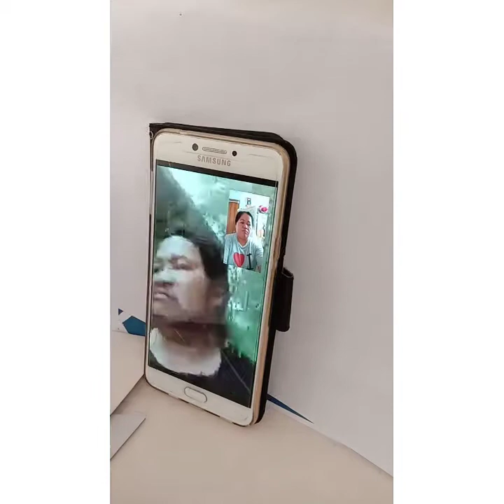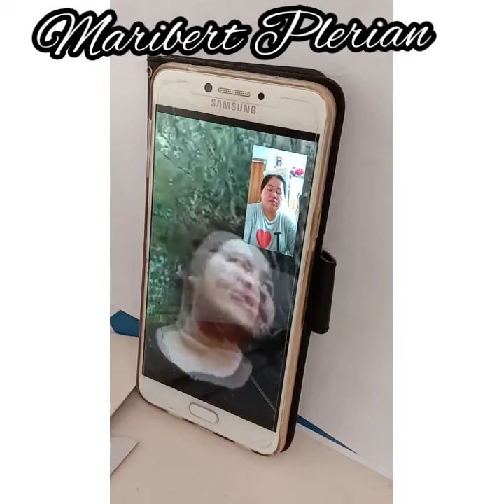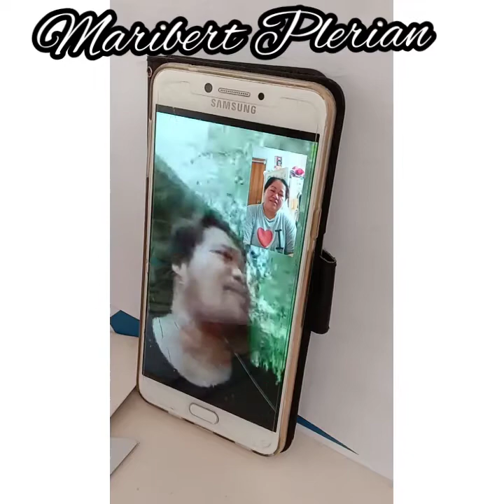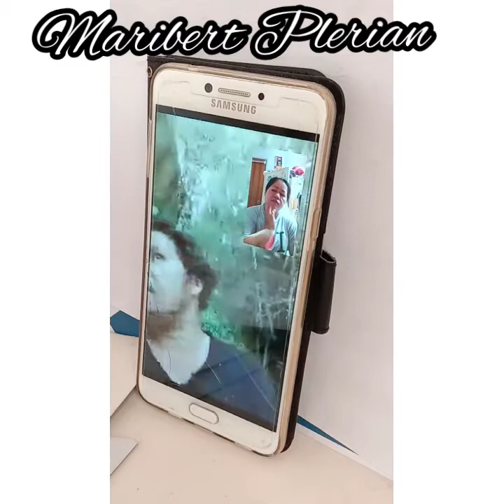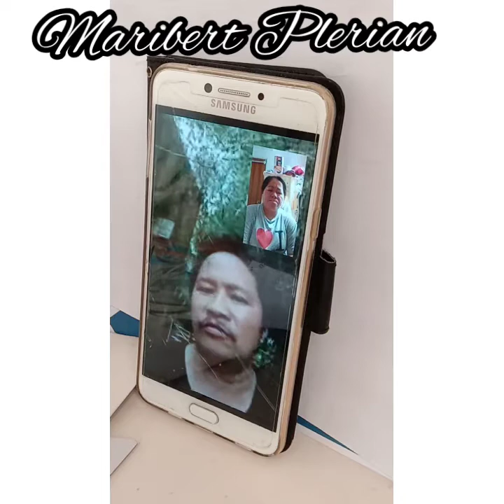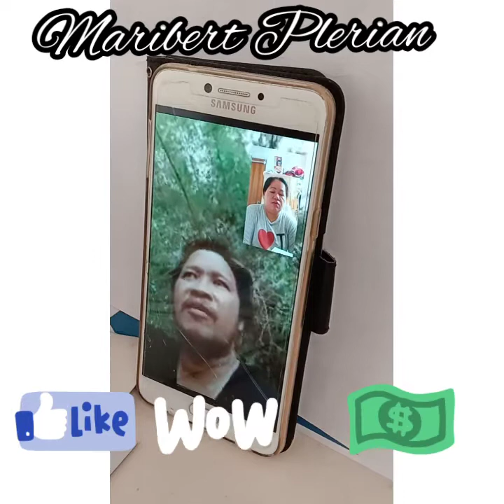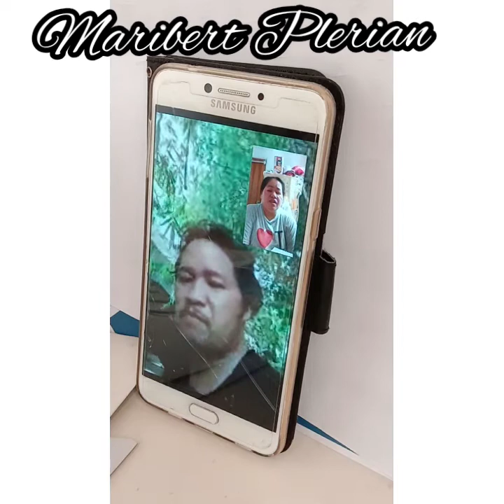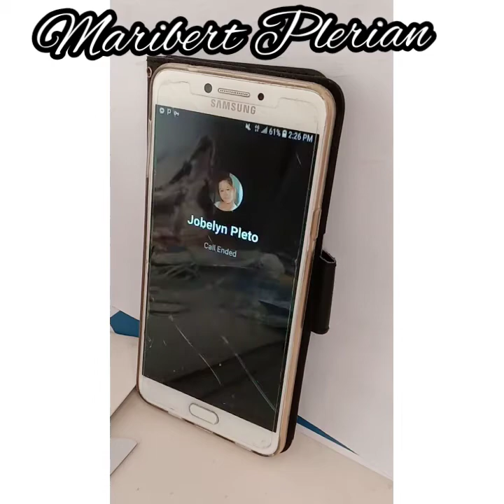LDR Pilipinas to Hongkong